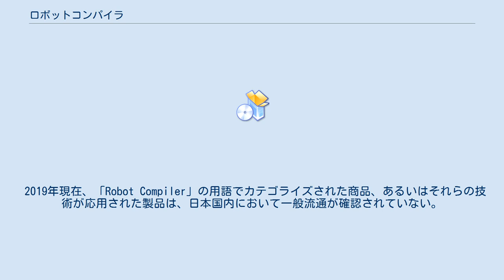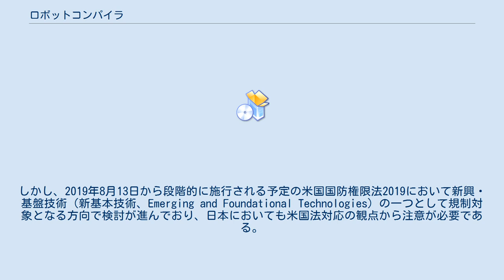ロボットコンパイラ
ロボットコンパイラ、またはロボットコンパイラ装置（英: robot compiler / robot compilers）とは、ロボットを設計・生成する技術・システムの一種である。
これらを用いない場合より相対的に高水準の仕様やモデル等のデータソースから、ロボットそのものやロボットの設計資料を生成する。
 ソフトウェアの分野におけるアセンブラと比較した場合のコンパイラと同様に、従来からあるロボット設計・製作手法よりも設計・製作者に要求される最低限の専門知識・技能が少なく敷居が低い為、設計・製作にかかる時間・労力もはるかに少ないというメリットから設計・製作の一般化やコストダウンが主要な目的に含まれる。
 2019年5月7日現在における日本語訳では、「装置」の語が使われているケースが確認されているものの翻訳前の英語には、「装置」に相当する単語は含まれておらず、むしろソフトウェアシステムを指すケースが存在する。
また、コンピュータ科学の分野においては、いわゆるボット等のロボット自体がソフトウェアであるケースも存在する。
この為、「装置」とついているからといってハードウェアと限らない。
 2019年現在、「Robot Compiler」の用語でカテゴライズされた商品、あるいはそれらの技術が応用された製品は、日本国内において一般流通が確認されていない。
 しかし、用語にこだわらず「ロボット構成要素の専門知識を持たない/低い/専門家でない人間でも仕様やモデル等からロボットをオンデマンドで生成するシステム」という概念や前述の目的等を備えた技術やシステムとして考えた場合、日本国内においては、古くから有償無償を問わず流通しており、一例として「Robot Construction R.C.」(1993年 -）におけるAI・ロボット製作、「アーマード・コアシリーズ」（1997年 -）におけるアセンブル等が挙げられる。
 2019年5月7日現在は、日本の輸出管理関連法令において直接規制する事が始まっていない。
しかし、2019年8月13日から段階的に施行される予定の米国国防権限法2019において新興・基盤技術（新基本技術、Emerging and Foundational Technologies）の一つとして規制対象となる方向で検討が進んでおり、日本においても米国法対応の観点から注意が必要である。
ただし、その一方、貿易管理上の定義や規制対象となるスペック等は公表に至っていない。